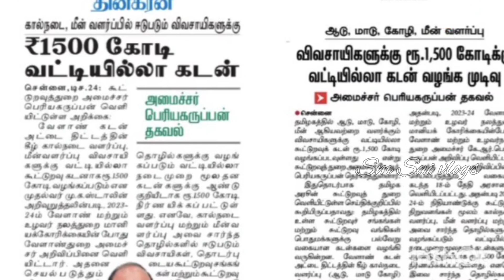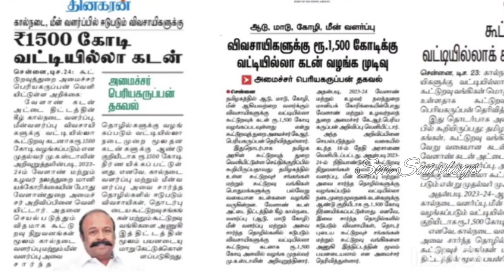1500கோடி வட்டி இல்லா மாணியக்கடன்/New announcement/tamilnadu government latest schemes/